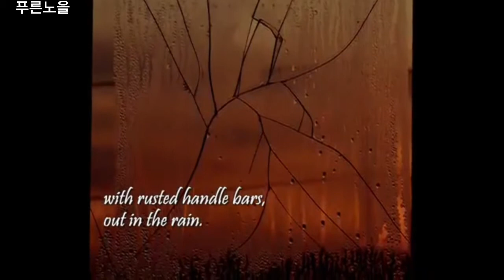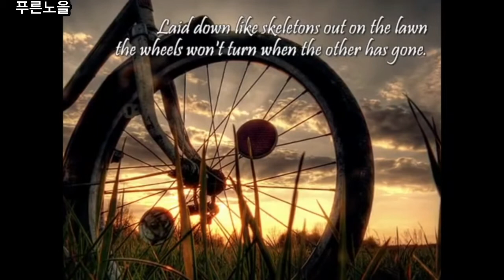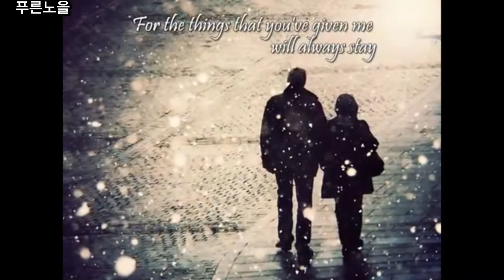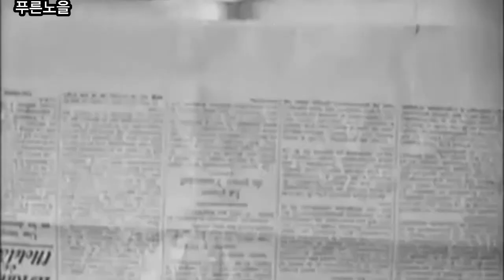Tom Waits - Chocolate Jesus / Broken Bicycle / Alice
Chocolate Jesus
Broken Bicycle
Alice